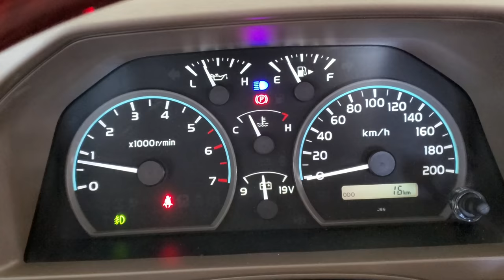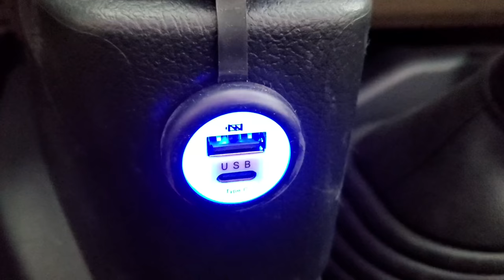2021 Land Cruiser 70 Series double cab pick up and all models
2021 Toyota Land cruiser 70 series double cab pick with all models